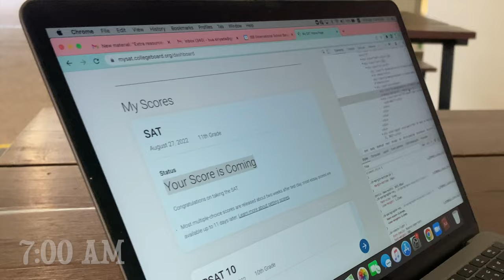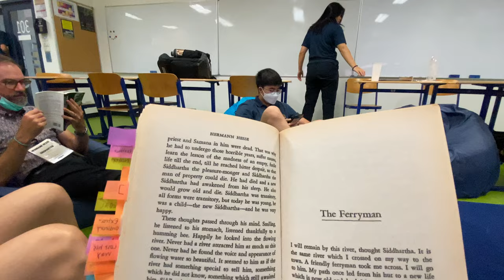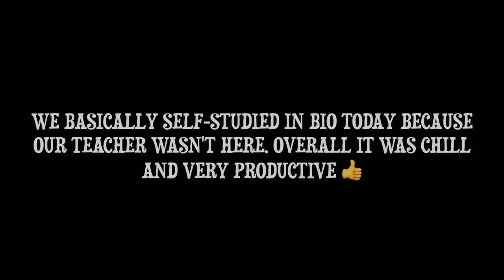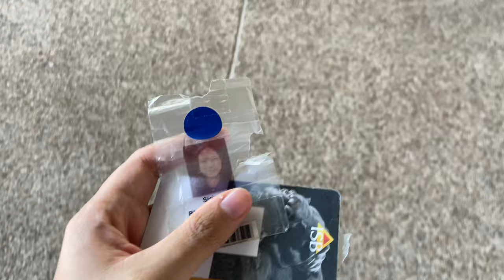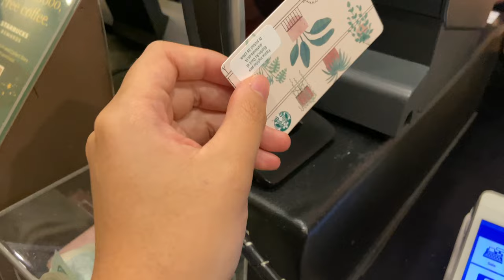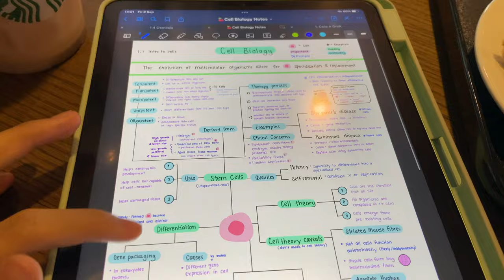Day in the life of IB @International School Bangkok | Fall of Junior Year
Hola everyone (✿◠‿◠)  I am back with a FALL OF JUNIOR YEAR day in the life vlog. We are in our 5th week of IB, and it has been hectic so far !! I hope you guys enjoy the video (ɔ◔‿◔)ɔ ♥
SL literature | HL Biology | Advisory | Lunch | French | Starbucks HL math,physics,bio study session | volleyball game